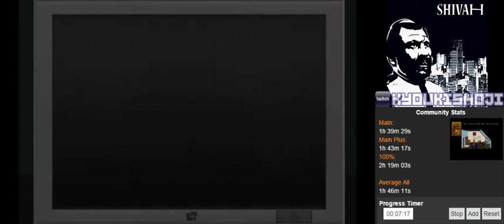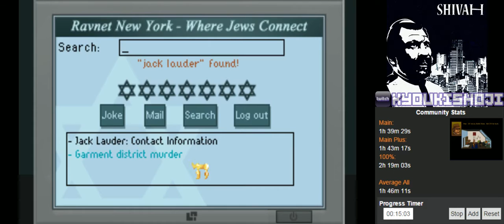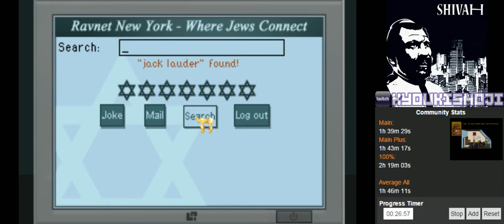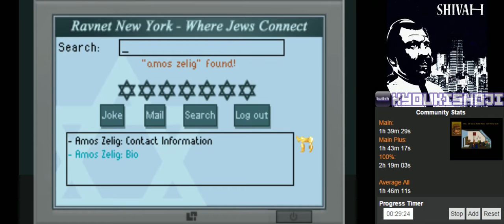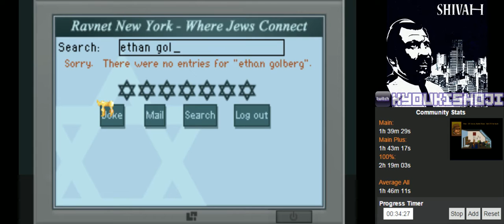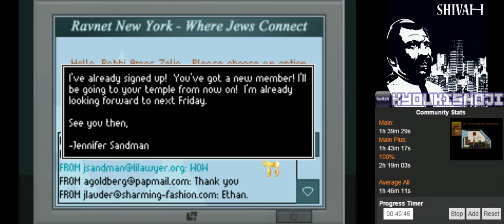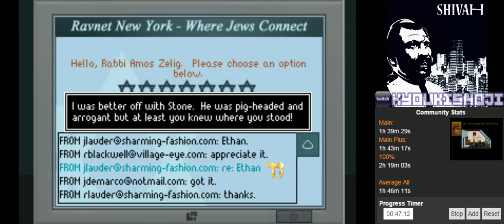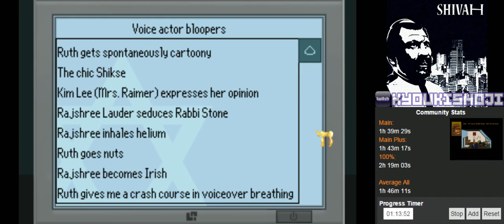The Shivah (PC) [1/1]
The Shivah
PC | Steam